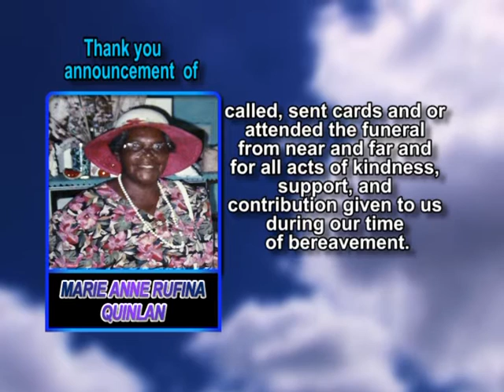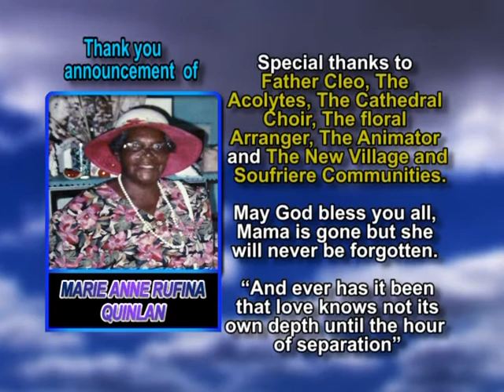Marie Anne Rufina Quinlan thank you